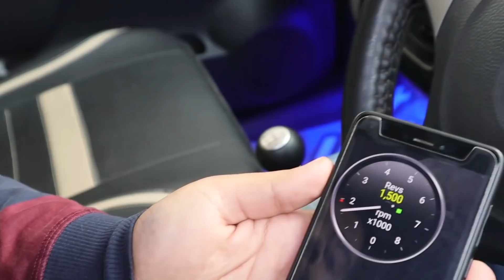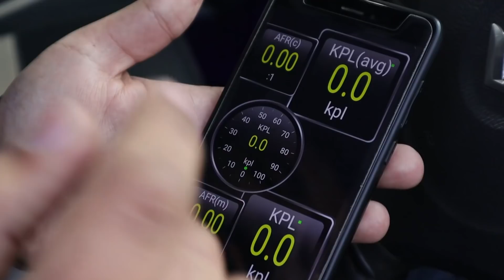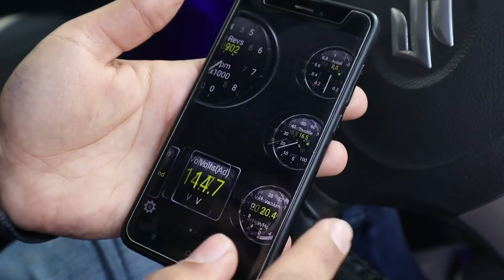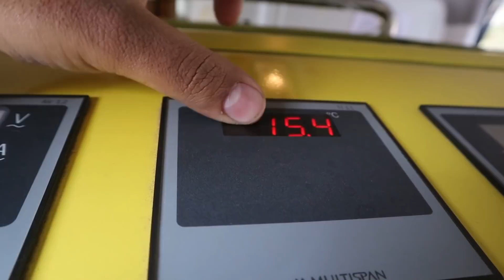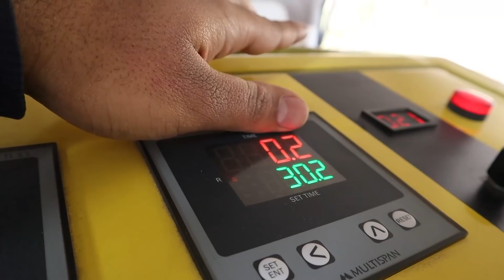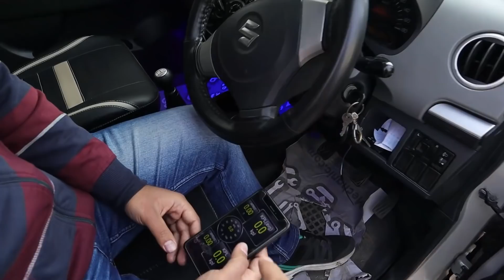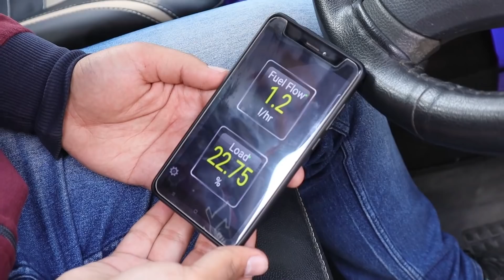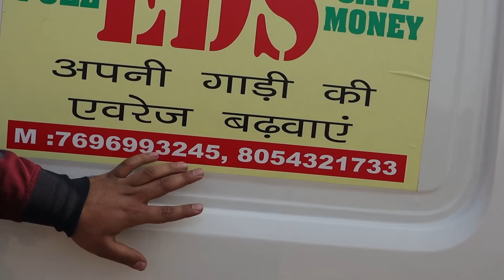Increasing Wagonr Mileage With Proof ! 😱 😱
Electronically decarbonizing system
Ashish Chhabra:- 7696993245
2. Like this video and complete the milestone of 1200 likes
3.Drop a comment about your card details, make model, variant, stories, etc
4. comment as much as possible to get maximum entries to win this giveaway

AFTER 300+ COMMENTS WE WILL COME BACK WITH THE WINNER ANNOUNCEMENT.
how to increase the mileage of royal Enfield classic 3
how to increase mileage
does friction help to increase gas mileage
will changing from single exhaust to dual exhaust
do you get better gas mileage by car if you use hi
can an air intake system help increase gas mileage
increase mileage
increasing mileage wagon r
increasing mileage for car
increase mileage

3M RUBBING
3M Interior Cleaner
3M GLASS CLEANER
3M Combo Shampoo and Wax
3M Bike Care Kit
3m Foam Tape

3M Microfiber Cloth

*CAR CHARGERS*
-UNDER 200RS/-
I-Volta 3.1 amp dual port charger :-

-UNDER 400/-
ERD charger with data cable